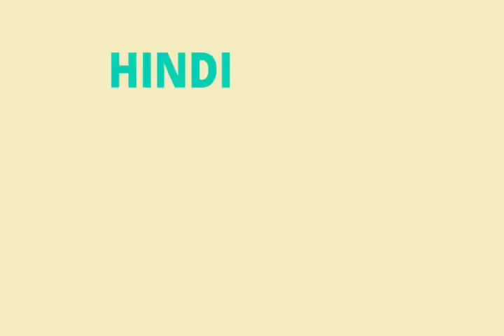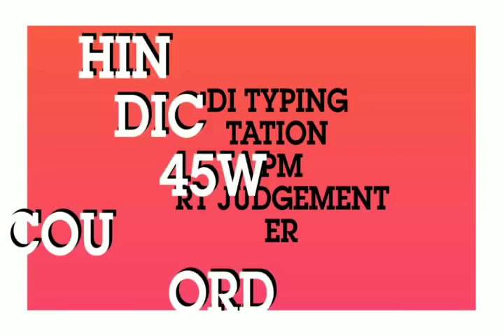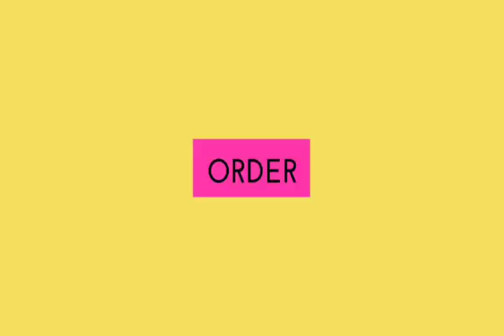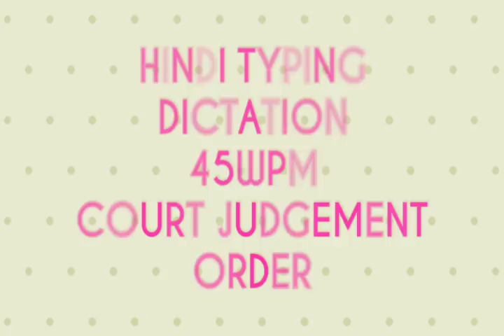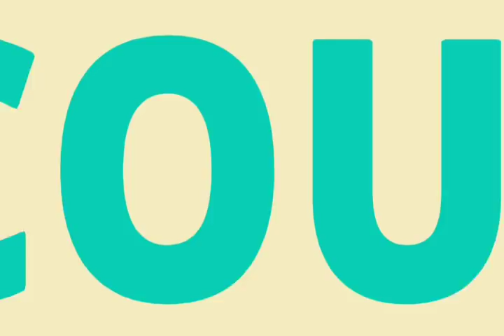Hindi Typing Dictation 45 WPM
हमारे चैनल पर अपना कीमती समय देने के लिए आपका धन्यावाद। मैं आपका बहुत शुक्रगुजार हूँ। हम प्रतिदिन ऐसे ही वीडियो अपलोड करेंगे जो कि हम सभी आवेदकों के लिए अत्यंत सहायक सिद्ध होंगे।

अमेज़न AMAZON से  कुछ  भी ख़रीदे फ्री डिलेवरी पाए इस लिंक से

Redmi 5 (Gold, Black, 16GB, 32GB)

Mi 10000mAH Li-Polymer Power bank 2i (Black)

OPPO F7 (Red, 128GB)

boAt BassHeads 225 In-Ear Super Extra Bass Headphones (Black)

FLIPKART से  कुछ  भी ख़रीदे इस लिंक से

All Company Mobile Bloew Link

Aapko Video yeha bhi milsakti hai Support Kare

Hindidictationjdcomputer.blogspot.com

दोस्तों मेरे पास कोर्ट के शब्दों की कुछ pdf है यदि आप लोग चाहे तो मुझे मेल कर सकते है मैं आपको सेंड कर दूंगा या फिर आप मेरी गूगल ड्राइव से भी ले सकते है

Google drive

This matter is  Hindi Typing Dictation

 based on Legal Matter. As your highly demand

 to make dictation, we made it. So keep practice

 friends with this typing dictation.

hindi typing,

hindi typing dictation wpm,

hindi typing wpm,

typing dictation,

hindi dictation,

hindi dictation wpm

typing test,

typing dictation,

typing exam,

typing hindi,

typing lesson,

typing practice,

 कितनी फीस कितनी योग्यता सब कुछ बस एक ही जगह by JD Computer